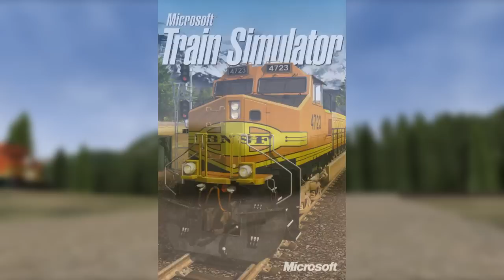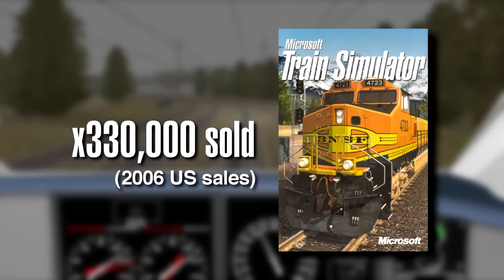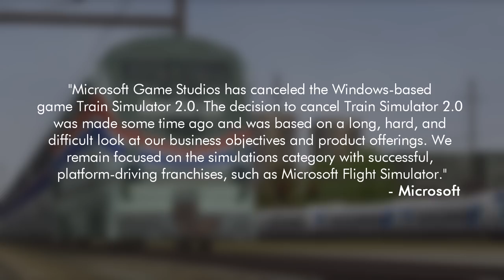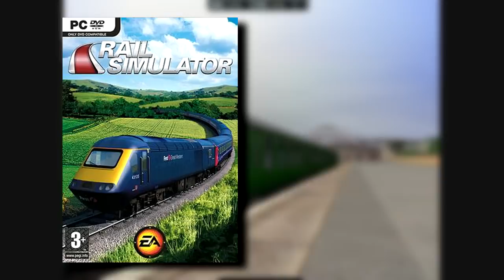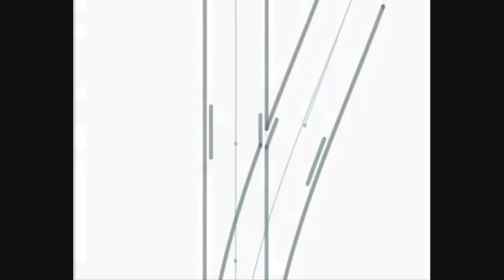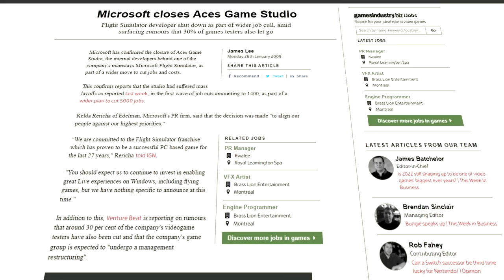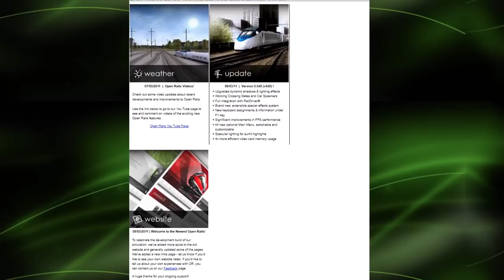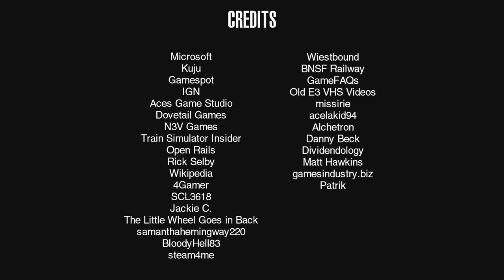The Cancelled Microsoft Train Simulator 2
21 years ago today in 2001, Microsoft Train Simulator, commonly known as MSTS, released for Windows PC. MSTS is one of the oldest contemporary train simulators that still maintains an online presence. While a bit archaic today, it laid the foundation for the modern train simulators we have today like Trainz Railroad Simulator, Train Simulator, and Train Sim World. MSTS was the first train simulator to make use of a free roaming playstyle offering activities for players ranging from picking up and dropping off freight and passengers along with switching operations. However, did you know there was a sequel planned for MSTS? Simply known as Train Simulator 2, TS2 was set to improve upon what MSTS started and provide a modernized and high detail train simulation experience. The question remains though, why did Microsoft's Train Simulator 2 never release?

Chapters:
0:00 Intro to MSTS
1:57 The First Attempt
4:29 Kuju's Rail Simulator
5:37 The Second Attempt
9:16 Post-Cancellation & OpenRails
10:57 Conclusion
12:11 Credits

Team Fortress 2 - Rocket Jump Waltz
Kirby's Dream Course - Space Valley